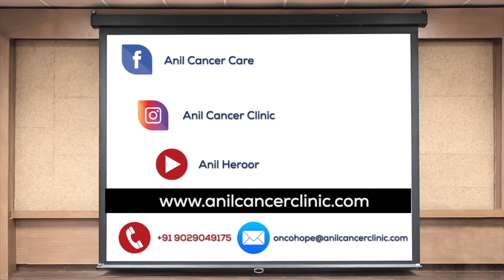Symptoms & Treatment Of Lung Cancer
𝐓𝐨 𝐤𝐧𝐨𝐰 𝐦𝐨𝐫𝐞 𝐜𝐨𝐧𝐭𝐚𝐜𝐭 𝐀𝐧𝐢𝐥 𝐂𝐚𝐧𝐜𝐞𝐫 𝐂𝐥𝐢𝐧𝐢𝐜:-